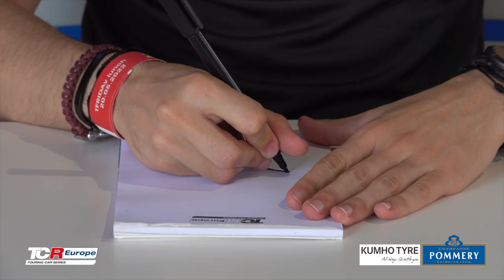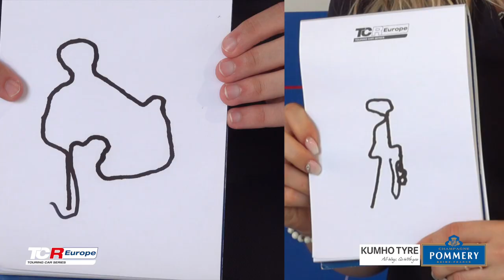Blindfold challenge with John Filippi & Michele Halder